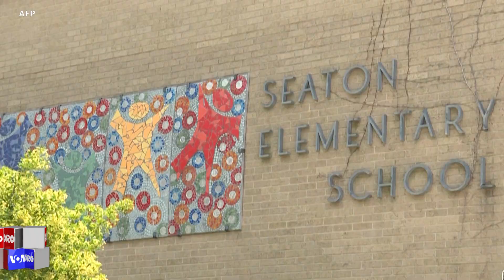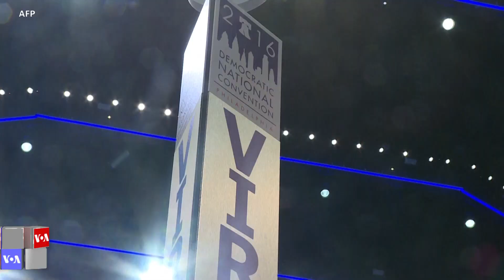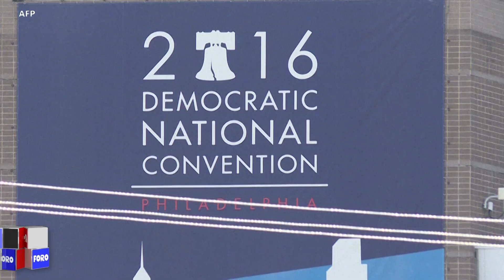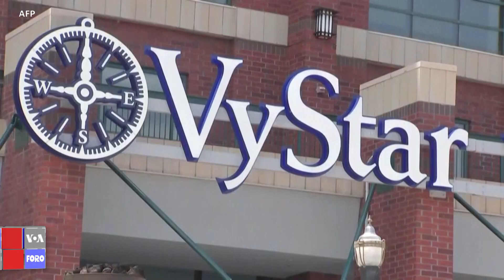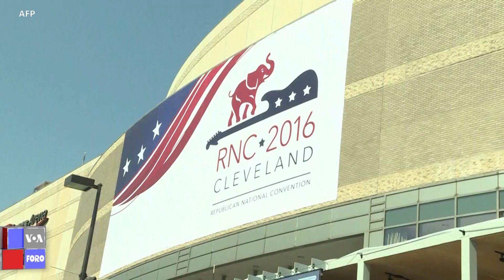Foro Interamericano: Convenciones escuchan a los latino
Las convenciones del partido Demócrata y del Partido Republicano se realizan este mes de manera virtual. No obstante, el proceso democrático y de elección de sus delegados marca nuevamente un importante paso que lleva la voz de los participantes al programa de gobierno de sus respectivos partidos. Los hispanos llevan sus temas de manera decidida, consientes de la importancia de su voto. Presenta Gonzalo Abarca, de la Voz de América.